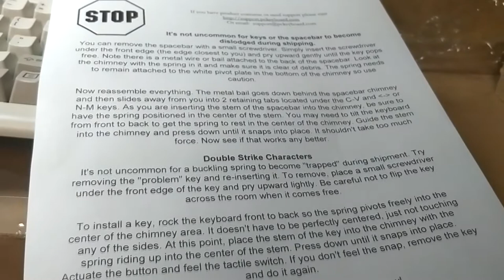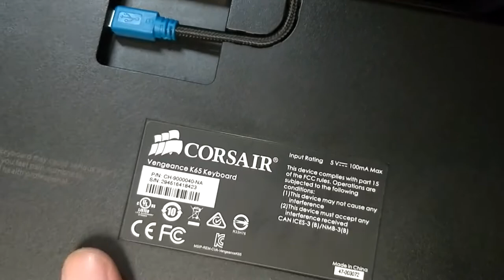Unicomp Ultra Classic Keyboard Unboxing and Review: LOUD BUCKLING SPRINGS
Test your patience with another rambling unboxing and review, this time on a fantastic new old keyboard.

0:00 Intro
0:50 Unboxing
2:59 First impressions
4:23 First keypresses
7:34 Key details
10:00 Showing the buckling spring
11:13 Back of keyboard
11:51 Comparison to other keyboard
14:04 Buckling spring and plastic
17:14 Closing thoughts